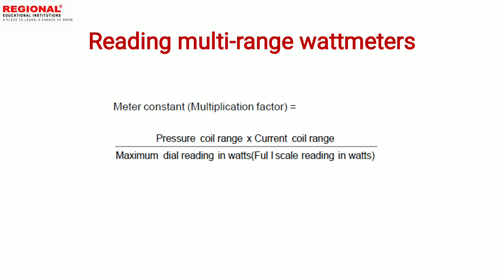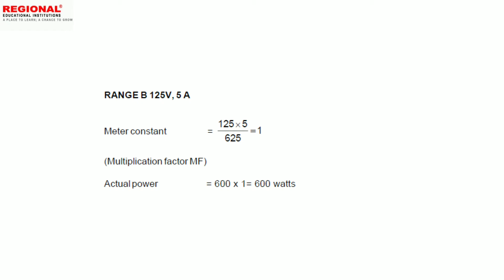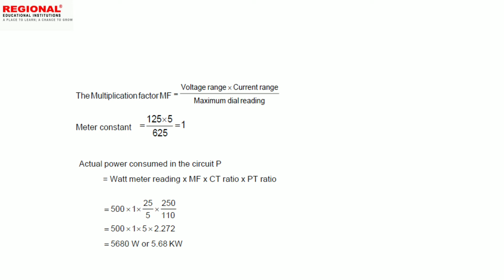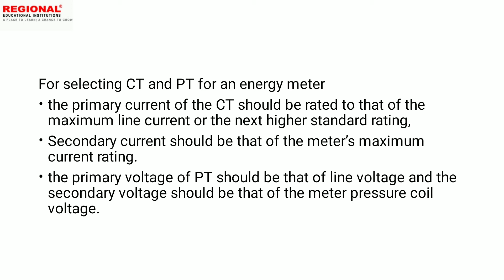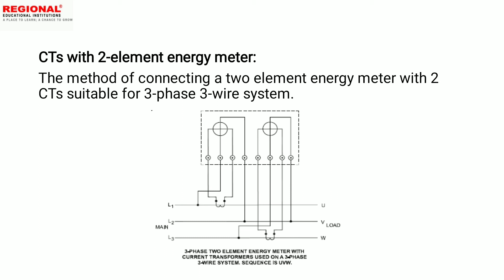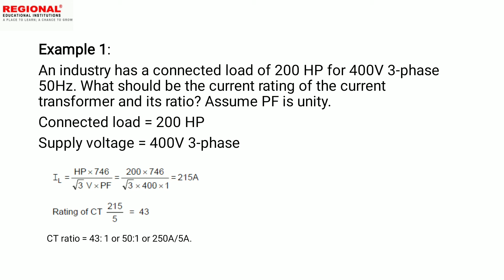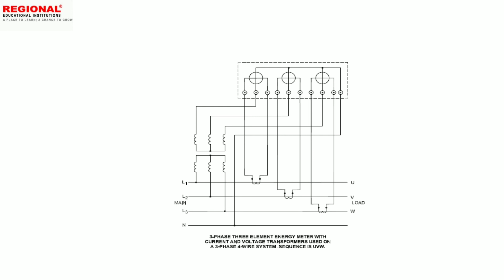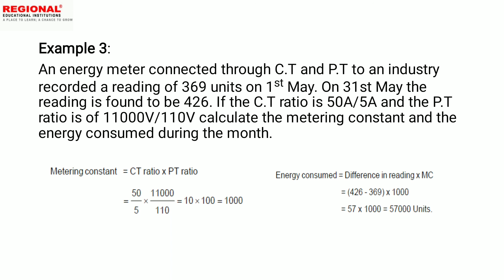NCVT Trade Theory :Electrical || Topic:Transformer II Part :8 II REI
NCVT First Year Topic

Our Authorisations:
1 . Recognized by Dept. of Technical Education, Govt. of Kerala,
3 . Study Centre of Bharathiyar University
4 . Recognised by Kerala State Electricity Licensing Board
5 . ATC OF C-DAC GIST PACE,
6 . MCIT Govt. of India
7 . CEP of C-DIT, Govt. of Kerala